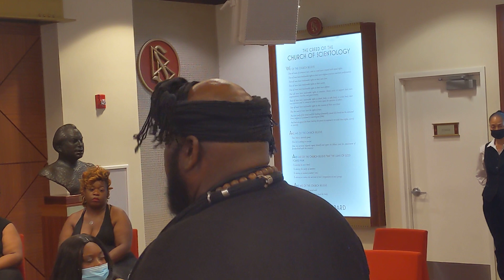I Look To You : The Gospel of Whitney Houston (6/16) - Abraham speaks of Whitney Houston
Abraham talks about the spiritual case of Whitney Houston in "I Look To You : The Gospel of Whitney Houston," a play by Arnold Pinnix.